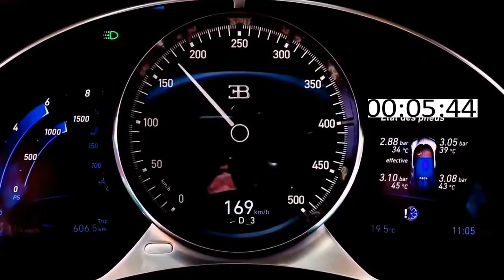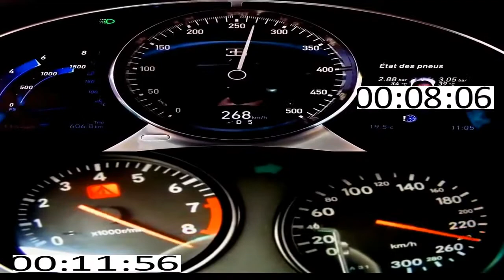Toyota Supra 1400 HP vs Bugatti Chiron 1500 HP Acceleration Sound 0-300